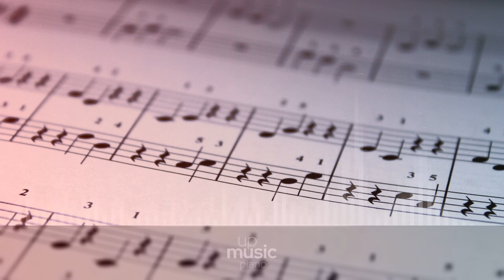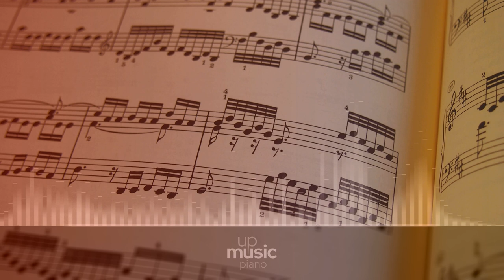Welcome, by Nihilore ∙ upmusic ∙ piano